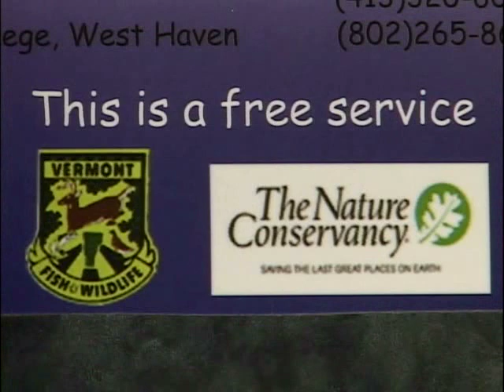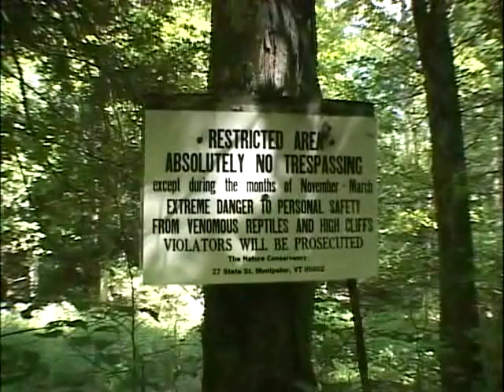Timber Rattle Snakes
Timber rattlesnakes are listed as an endangered species in six of the 27 states that they inhabit from New Hampshire to northern Florida. Here in Vermont at the northern extent of their range a small population exists and is barely holding on after years of persecution. Today wildlife biologists, the Nature Conservancy and concerned volunteers are taking steps to ensure that timber rattlesnakes survive and thrive in Vermont.